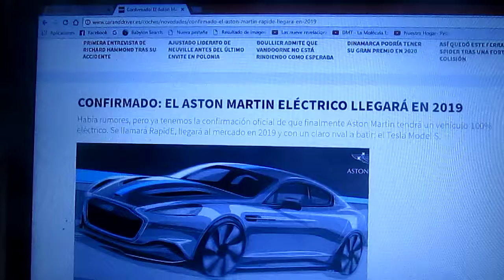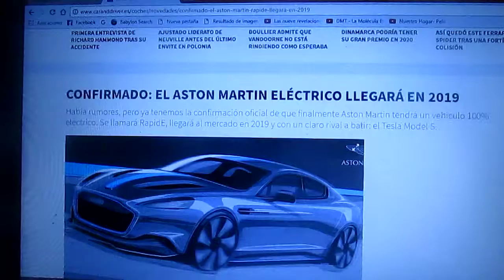Aston Martin confirma su modelo eléctrico para 2019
La firma automotriz británica Aston Martin después de varios rumores confirma oficialmente que tendrá un modelo 100% eléctrico y se llama RapidE,estará en venta a partir de 2019 y será rival del Model S de la estadounidense Tesla